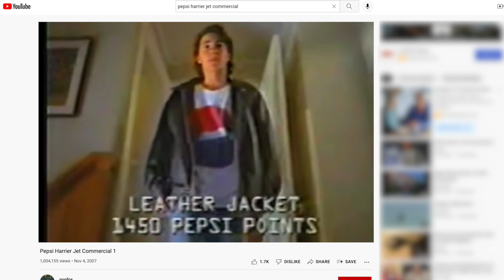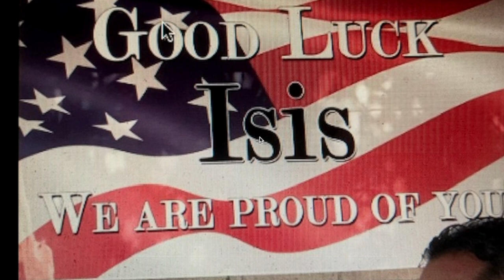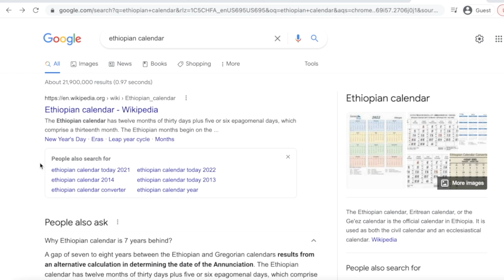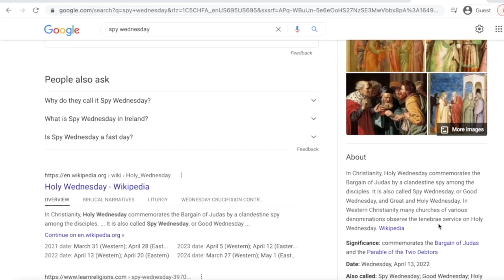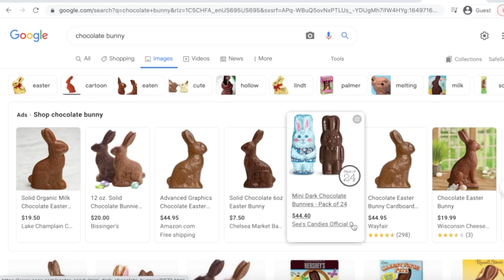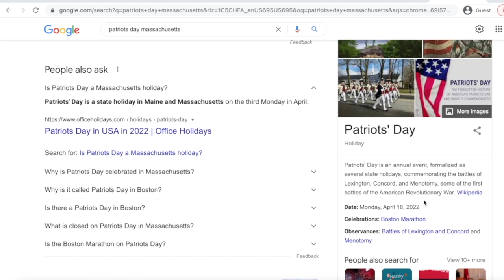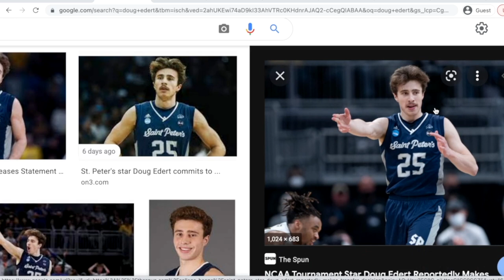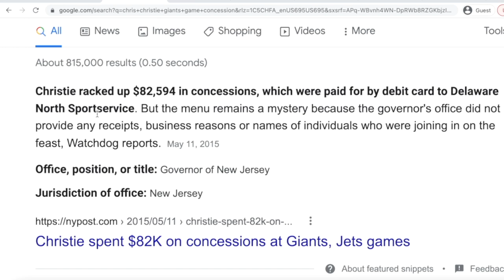Nateland | Ep #94 - Easter & Taxes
It's Holy Week and tax week and only on the Nateland Podcast would both subjects be combined into one episode. Nate learns that there can be a full moon on a cloudy night and Maundy Thursday is not a meal deal at Chilis. Brian shares a story of Jackson Hewitt helping him with tax fraud, and Aaron shares a story of child neglect that may have led his brother to go to Purdue.

0:00 - Cole the intern picks a college!
14:00 - Comment roundup
26:40 - Leaving your kid in the car
40:50 - Aaron's weight loss
45:13 - When does Easter fall?
52:36 - Lent and Holy Week
1:00:00 - Origins of Easter
1:10:44 - Easter candy
1:19:45 - Tax day
1:27:43 - Deductions
1:34:22 - Tax history and facts
1:46:13 - Famous tax cases
1:55:12 - Weird tax laws

Upstart - Upstart.com/Nate
Find out how Upstart can lower your monthly payments today when you go to UPSTART.com/NATE.
That’s UPSTART.com/NATE. Don’t forget to use our URL to let them know we sent you!
1Loan amounts will be determined based on your credit, income, and certain other information provided in your loan application.
Go to UPSTART.com/NATE.

Talkspace - TalkSpace.com

If thoughts and emotions are piling up, a fresh perspective can help you feel better.

Master Class - MasterClass.com/Nate

Nateland highly recommends you check it out.
Get unlimited access to EVERY MasterClass,
Go to MASTER CLASS.com/NATE now.

Indeed -  Indeed.com/Nate

●    Start hiring RIGHT NOW with a SEVENTY-FIVE DOLLAR SPONSORED JOB CREDIT to upgrade your job post at Indeed.com/NATE. Offer valid through April 30th.
●    Go to Indeed.com/NATE to claim your SEVENTY-FIVE DOLLAR CREDIT before April 30th.

Policy Genius  - PolicyGenius.com/Nate

to get your free life insurance quotes and see how much you could save.